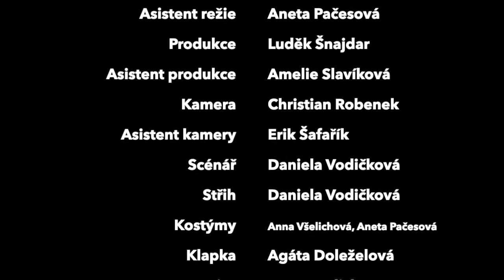Klobouk | Groteska | 17G-TX3-C | EXT 2020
Němý studentský film natočený na exteriérech při SPŠST Panské.

2020